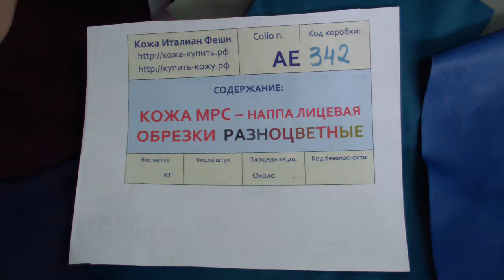Коробка № АЕ342 Обрезки кожи МРС Разноцветные Темные